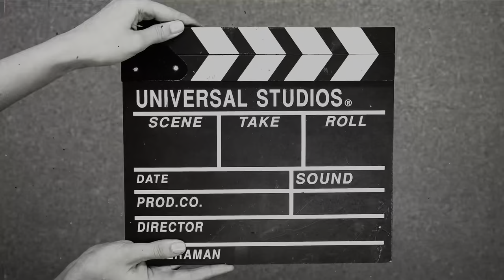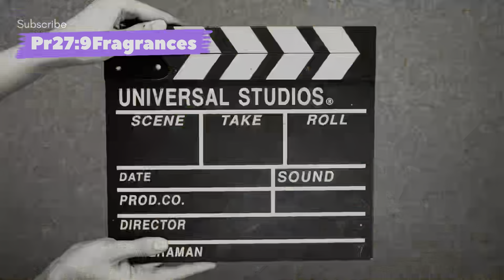Michael Kors Extreme Night review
Review of the newest Michael Kors flanker, Extreme Night

“…perfume rejoices the heart…” Proverbs 27:9